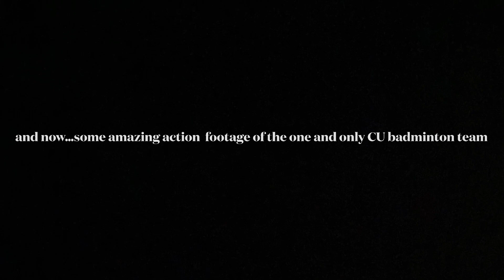Columbia badminton team wins 2022 Eastern Collegiate Championships!